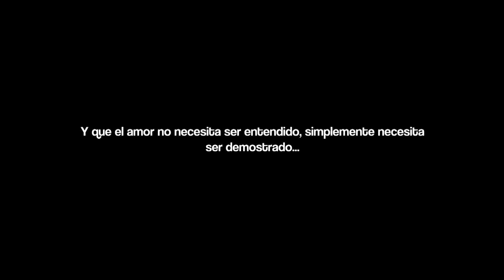DOCUMENTAL DE BODAS, BODAS DE ORO - DIONICIA & DALMACIO